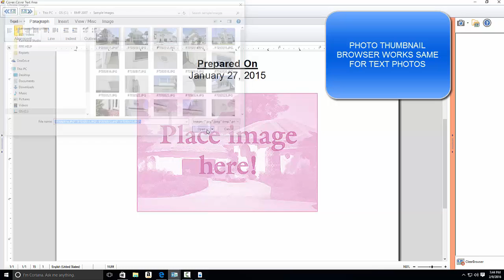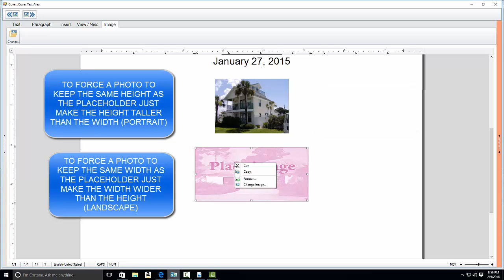Fast Photo Reports Software Using Photos In Text Areas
Although text areas are primarily for text, you can insert photos with ease.  A few simple steps to keep the photos from shifting your text around